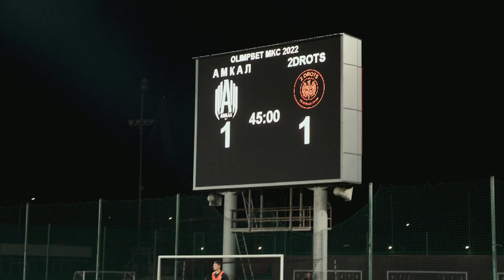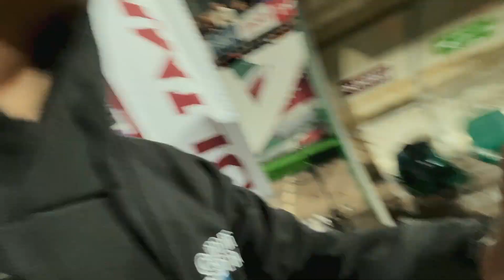2DROTS-АМКАЛ/КАК ВСЕ БЫЛО НА САМОМ ДЕЛЕ/СКАНДАЛЫ, ДРАКИ, ЭМОЦИИ